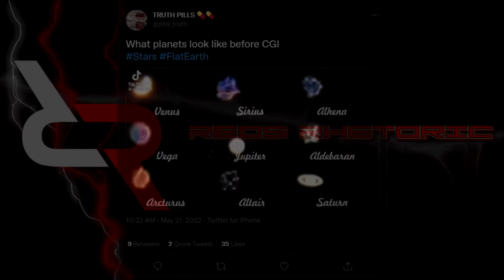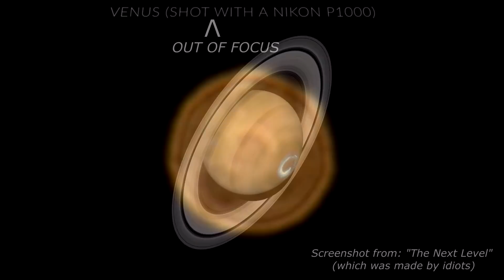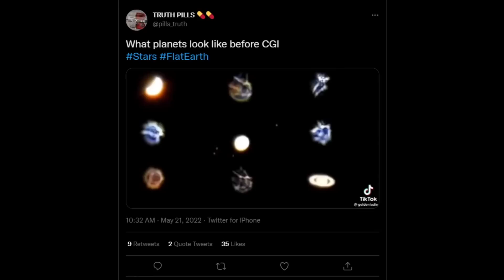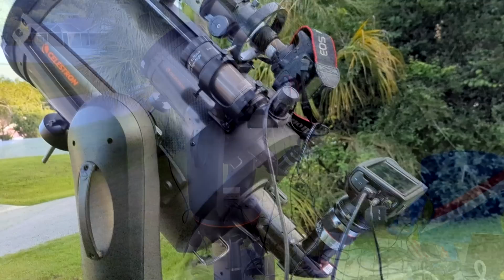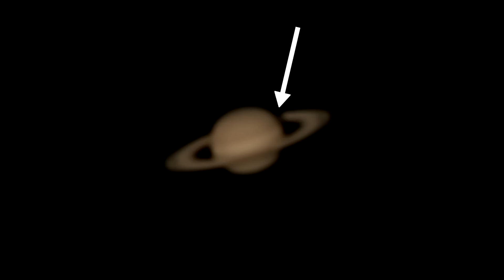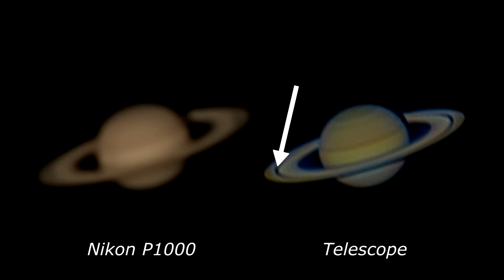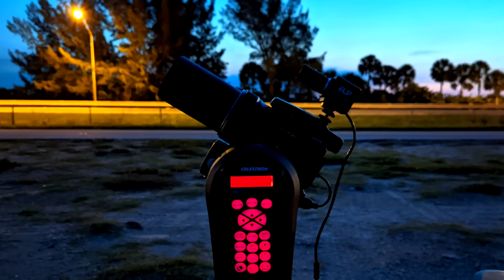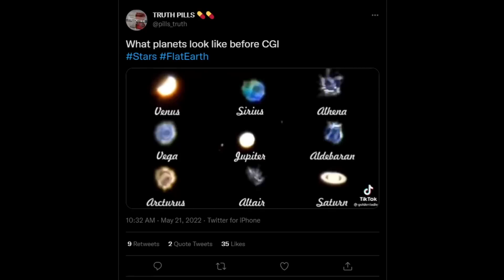Flat Earthers: Lacking Focus and Common Sense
The Nikon P1000 has a focus ring, and Flat Earthers need to LEARN HOW TO USE IT!

My Nikon Footage used in this video